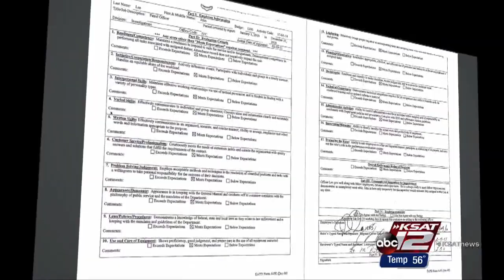VIDEO: Officer John Lee’s civil service file paints mostly positive picture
The civil service file of San Antonio police Officer John Lee paints a mostly positive picture of the officer who shot and killed an unarmed man earlier this year.